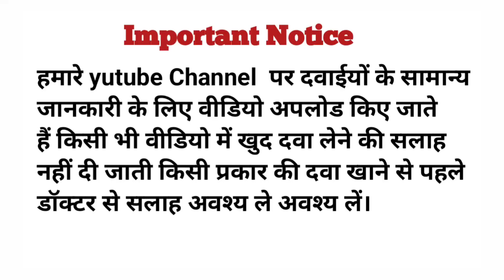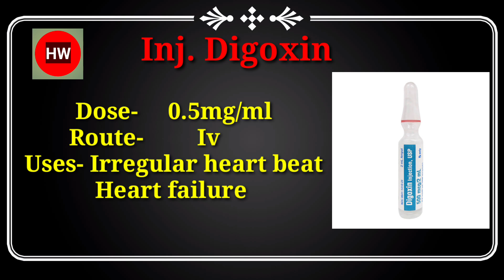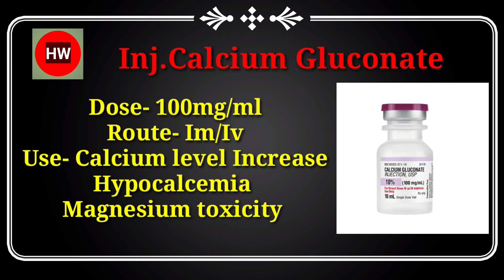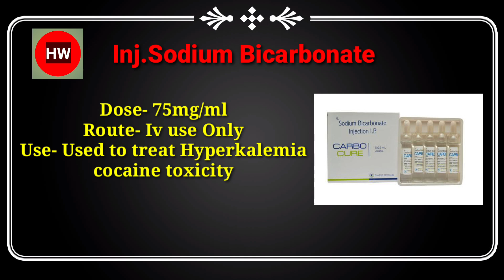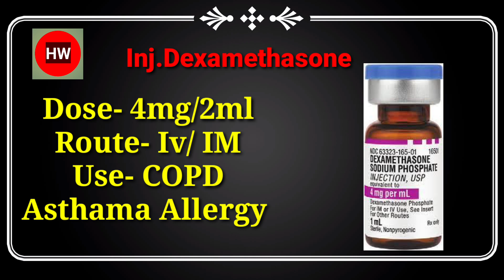Most Commonly used Injection कौन सा इंजेक्शन किस काम आता है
Most Commonly used Injection कौन सा इंजेक्शन किस काम आता है /Injection used in hospital /Health
Tak Common Disease and Treatment By Health wise 1.2
abdominal pain Injection
treatment
medicine

Topic covered in this videos
All about injection.

Phenaramine use in Hindi
Gluconate injection use in hindi
Dexamethasone injection use in Hindi
Avil injection use in Hindi
 Hydrocartisone injection uses in Hind
We upload medicine, pharmacy information and pharmacy
lecture videos.

such as critisism,comment ,news reportin

permitted by copyright statute that
might otherwise be infringing. Non-profit, educational and

Fallow my Instagram link 🌹🌹

Commonly used injections  | प्रैक्टिस के लिए जरूरी इंजेक्शन | Injections in clinic | injections, कौन सा Injection किस काम आता है -

Analgesic (Pain and Fever)

👉 Diclofenac sodium injection
👉 PCM injection
👉 Morphine sulphate injection

Injections for Abdominal pain

👉 Dicyclomine injection
👉 Drotaverine injection
👉 Hyoscine injection

Injections used in Gastritis

👉 Ranitidine injection
👉 Pantoprazole injection

Anti-emetic injections

👉 Ondansetron injection
👉 Metoclopramide injection
👉 Domperidone injection

Antibiotic injections

👉 Gentamicin inj.
👉 Amikacin inj.
👉 Ceftrioxone inj.

Anti allergic injections

👉 Pheniramine maleate (Avil)
👉 Dexamethasone (Dexona)
👉 Betamethasone
👉 Diphenhydramine

Injection for stop bleeding

👉 Tranexamic acid injection

Injections for weakness

👉 Mecobalamine injection
👉 Polybion

Injection for Bronchial asthma

👉 Etophyllin + Theophylline inj.
         (Deriphylline)

कौन सा Injection किस काम आता है, mostly used injections in practice, commonly used injections by doctors, Mostly used injections,प्रैक्टिस के लिए जरूरी इंजेक्शन, commonly use होने वाले इंजेक्शन,top Commonly use होने वाले इंजेक्शन

Most Commonly used Injection in Hindi
Phenaramine injection use in Hindi
Atropine Injection used in Hindi
Digoxin injection use in Hindi
avil injection
learn about medicine
avil injection hindi
avil injection price
avil injection uses in hindi